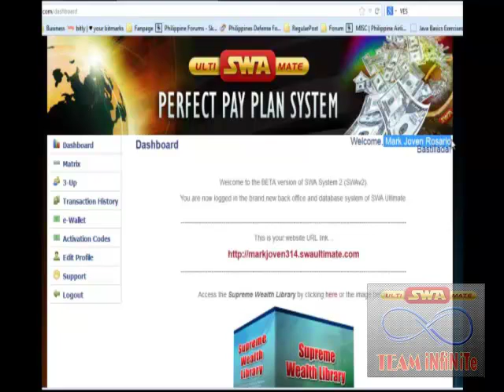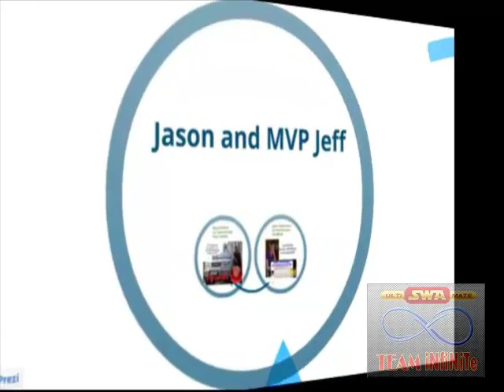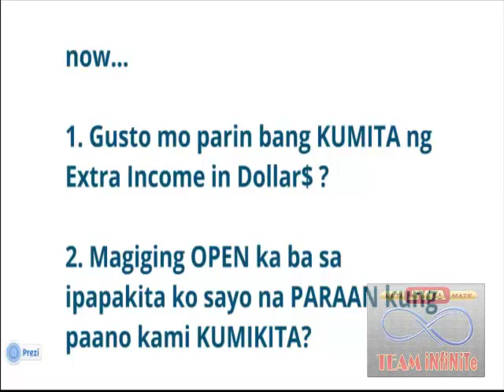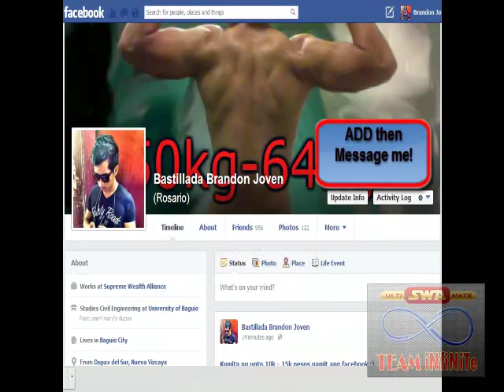Supreme Wealth Alliance by bj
Supreme Wealth Alliance is an online business that could give you an opportunity to earn extra income in dollars :)